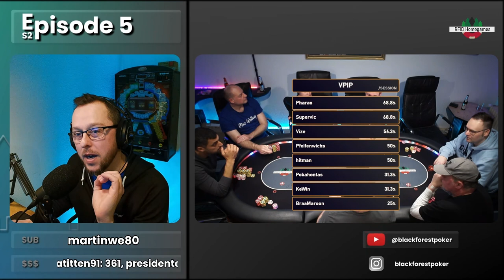GAME OF PHARAO eine Multiway Poker Session || BFP HOME GAME || S2 Ep5 Part 1/3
📸 In Episode haben wir ein Lineup das einfach nicht folden will und nicht folden kann 😄Multiway Pötte ohne Ende und Pharao spielt JEDE HAND 💥💥💥

▶ Lineup:

Seat 1 - Pfeifenwichs
Seat 2 - Pharao
Seat 3 - Vize
Seat 4 - Pokahontas
Seat 5 - KeWin
Seat 6 - BraaMaroon
Seat 7 - hitman
Seat 8 - Supervic

🃏CashInBar- Dealer/Operator
🎙️holger_verfolger

▶ Timestamps:

00:00:00 🎬 Intro in Episode 5 - Teil 1
00:06:26 🤷🏼‍♂️ Überragend gespielt oder Glück gehabt - abschließend ungeklärt
00:10:21 😯 4-way 54% Equity mit 6 hoch - That‘s Poker
00:12:28 🐌 [260 BB] Zahlt sich das Preflop Slowplay für ihn in dieser Hand aus? BraMaroon KJ vs hitman 65 vs Pfeifenwichs J5 vs Pharao QQ
00:18:05 📋 Lineup & Pharao A8 vs Pfeifenwichs 75
00:20:38 💨 KeWin KT vs Supervic A4
00:26:42 😌 Pharao QJ vs Pokahontas 66 vs hitman 77
00:29:52 📈📉 Stats & Standings
00:32:31 👌🏼 [220 BB] Kontroverse Hand! Angleshoot oder schlechte Turnkarte? Tablecaptain Supervic A8 vs „Perfekte Riverbet“ Pharao KJ
00:40:33 💥 Pfeifenwichs AQ vs Pokahontas T5 vs KeWin 87 vs hitman 65
00:47:14 🍿 "Ich dominier’ ihn!"  Ein „zu früh gefreut“ Drama in 3 Akten
00:52:04 🩻 Soulread auf Lowstakes-Level KeWin KQ vs Pharao AK
00:57:52 ⚡️ 1% am Flop aber der Turn macht es nochmal spannend Vize A7 vs Pokahontas AQ
01:02:10 🔢 Pharao A8 vs Vize TT
01:05:32 📈📉 Standings & Stats